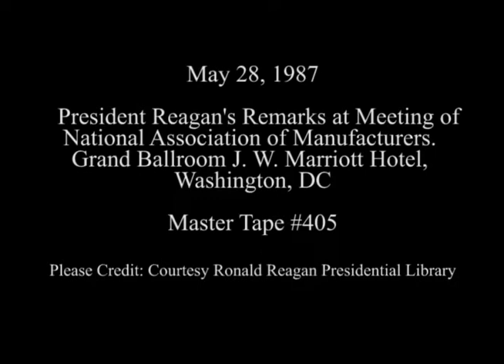President Reagan's Remarks to the National Association of Manufacturers on May 28, 1987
Full Title: President Reagan's Remarks at the Annual Meeting of the National Association of Manufacturers in the Grand Ballroom J. W. Marriott Hotel, Washington, DC on May 28, 1987

Access Restriction(s):Unrestricted
Use Restriction(s):Unrestricted